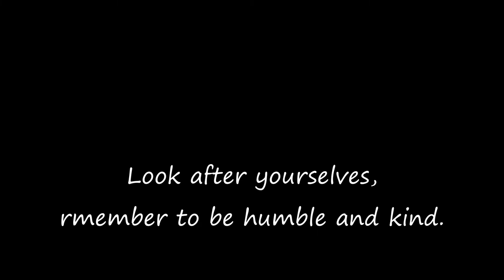WEDNESDAY 27 MAY 2020 DEVOTION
Daily devotions during the lockdown,
as we move towards the gradual lifting
of restrictions.